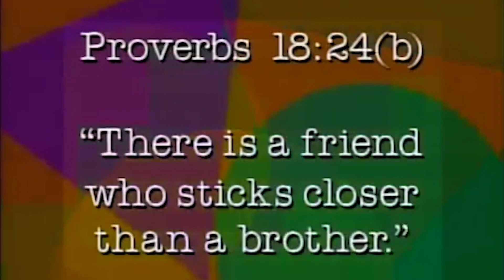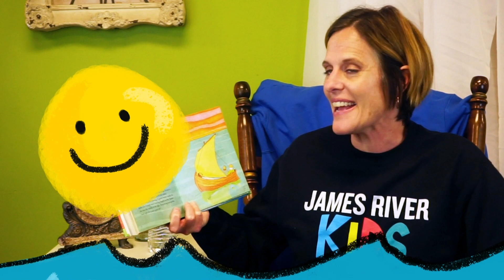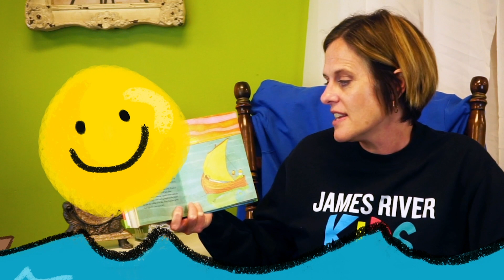The That's a Good Idea Show - Episode 10